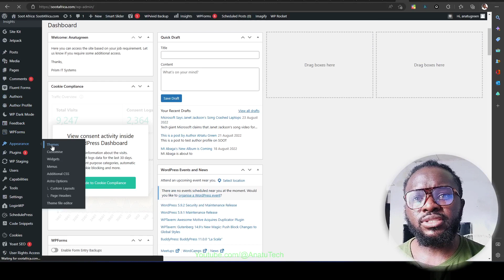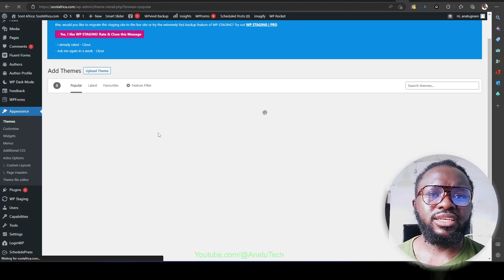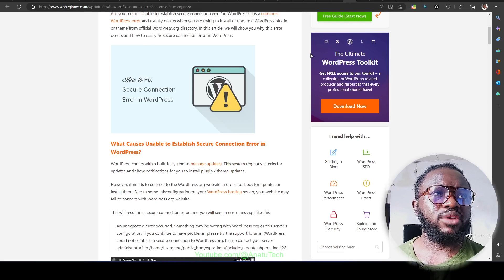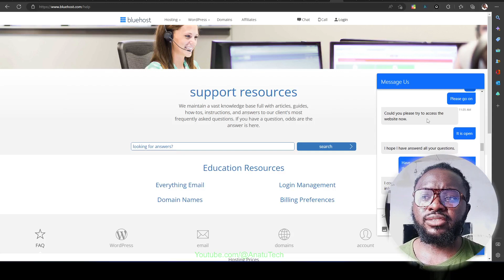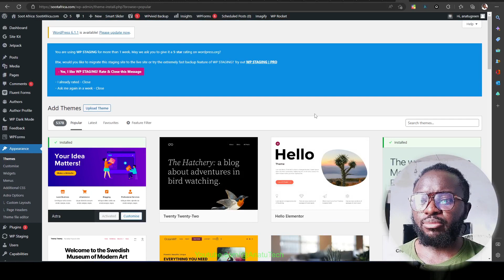How To Solve Wordpress Theme Page Error || Fix Unable to add themes in Wordpress (2023)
In this video, I discuss how I solved the issue of the inability to add new themes to your WordPress website.
If you are getting an error while trying to change your WordPress website theme especially when you are trying to add new themes then this suggestion should solve the issue for you if you have tried other solutions without success.